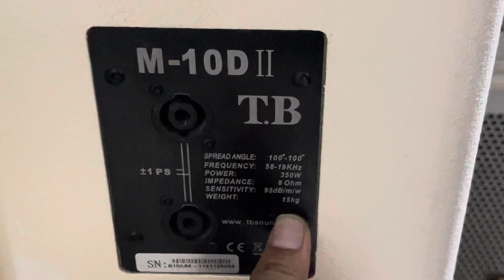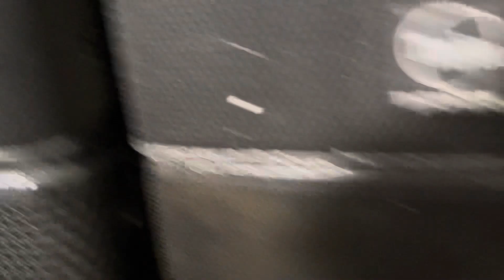Siêu phẩm loa TB-D10ll và loa tubo bass25 tuyển đẹp phục vụ các bác LH:0919182233